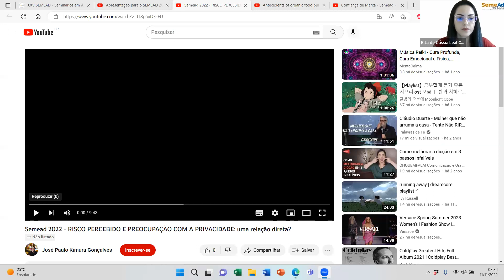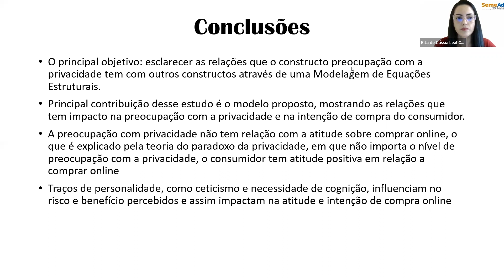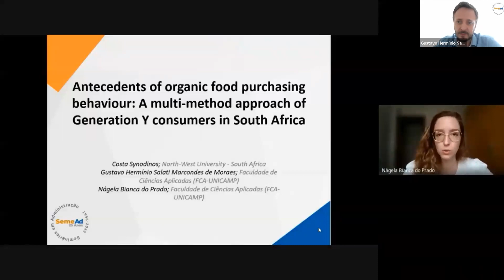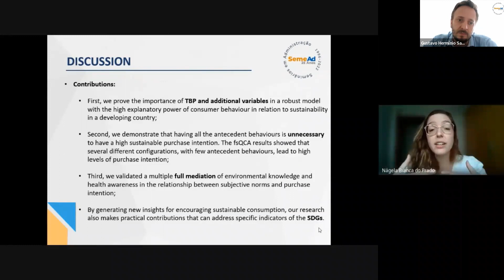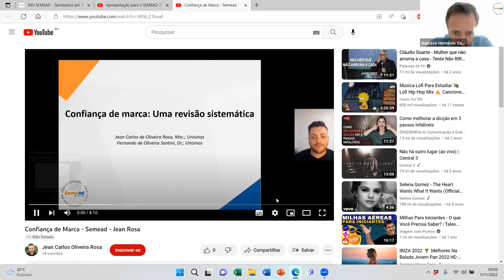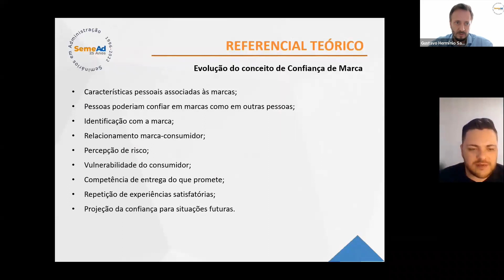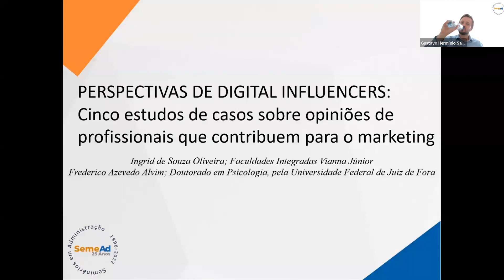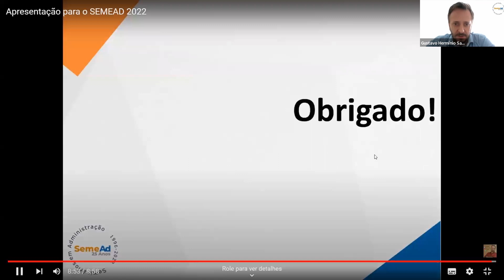Sessão de Apresentação de Trabalho 5, sala 37 Virtual Marketing 143